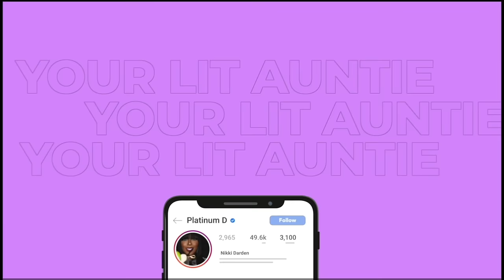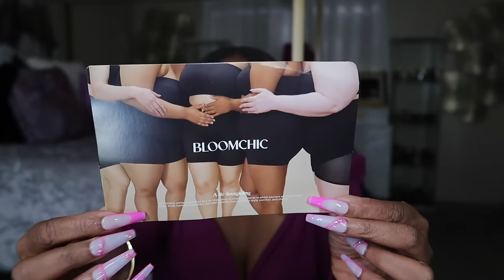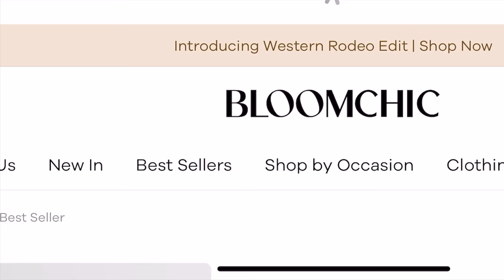I HATED WAKING UP! PERIMENOPAUSE*MENOPAUSE*POST MENOPAUSE IN MY 30'S.SIGNS,SYMPTOMS,HELP! BLOOM CHIC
BLOOM CHIC
CODE: NIKKI10

Stretch Woven Side Slit Midi Dress with silver embellishment ￼